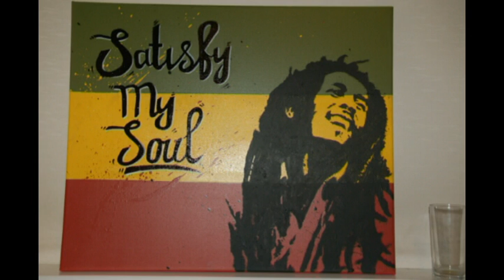Bob Marley Painting Time Lapse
'Satisfy My Soul' portrait of Bob Marley by Micheál Quinn

Time Lapse of the painting set to 'Satisfy My SOul' by Bob Marley.